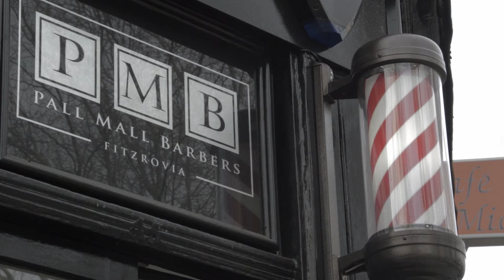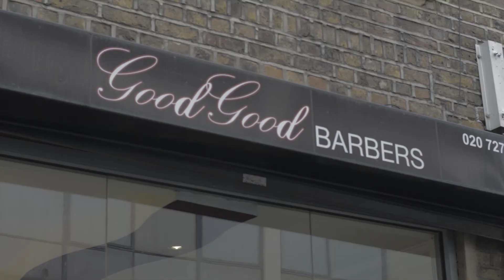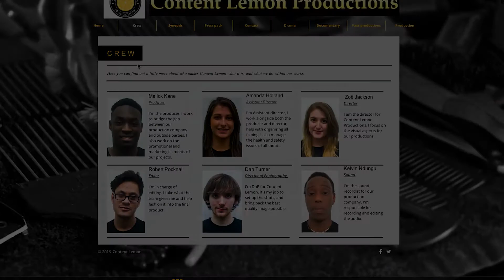The Barber Shop - Fund Raiser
Click the link below and help us fund our documentary!

Content Lemon Productions